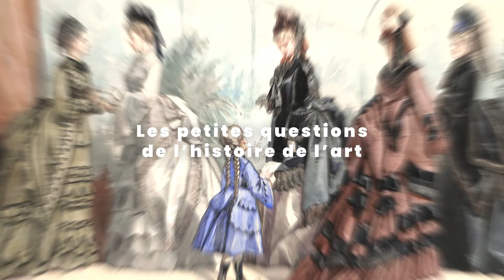Quels sont les lieux de la "Bohème artistique" ? A votre avis ?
Quels sont les lieux de la "Bohème artistique" ? A votre avis ? La réponse dans notre nouvelle vidéo !

📝 Par Bérénice Issac et Sabine Pasdelou